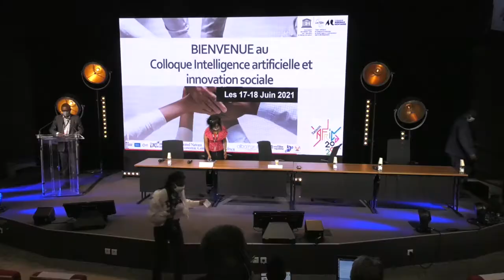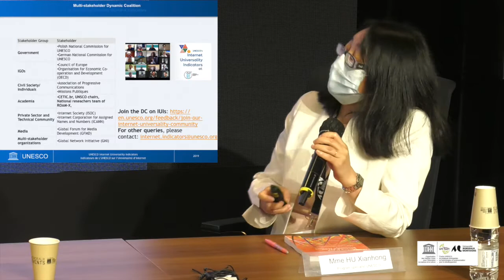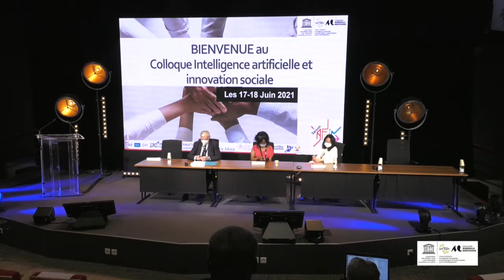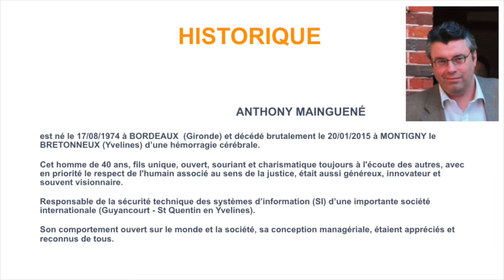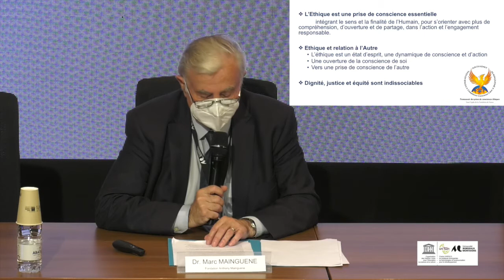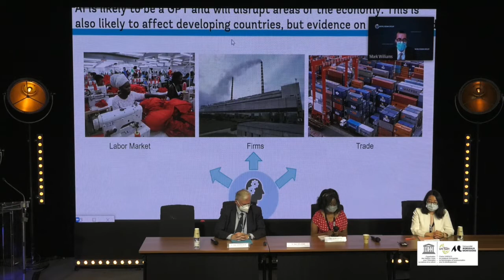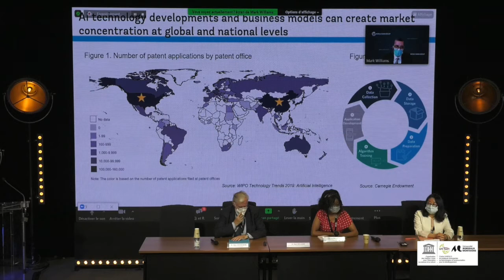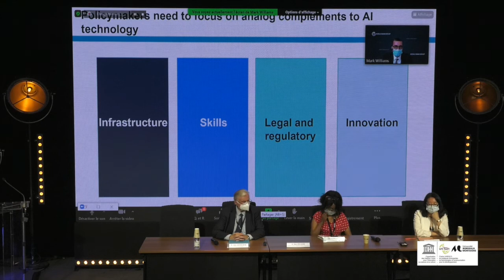Colloque Intelligence Artificielle et Innovation Sociale - 17 et 18 Juin 2021 à Bordeaux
Introduction
Intervenants
Mme HU Xianhong
Program specialist,UNESCO
Dr Marc MAINGUENE
Fondation Anthony Mainguené
M Marc WILLIAMS
Gestionnaire de pratique, développement numérique Banque Mondiale